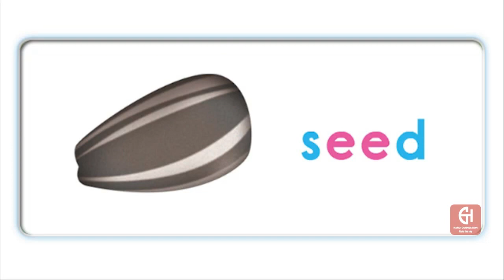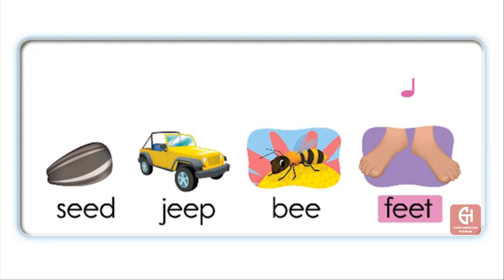OXFORD PHONICS SOUND ee